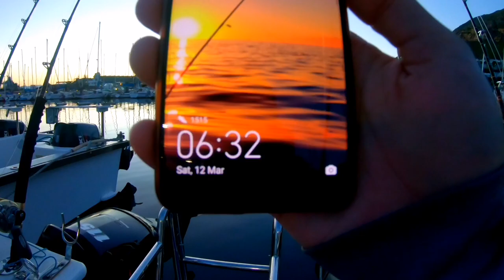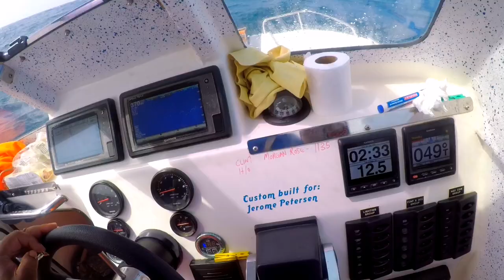Yellowfin Tuna catch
Going out 20 nautical miles off Cape Point in search for Yellowfin Tuna with a success of 5 good class Yellowfin as a result of the days catch on the boat called Urisha.

                     Aiden Ravell

                    aiden-ravel